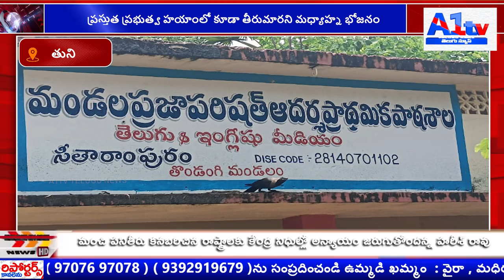ప్రస్తుత ప్రభుత్వ హయాంలో కూడా తీరుమారని మధ్యాహ్న భోజనం||A1tv telugu news